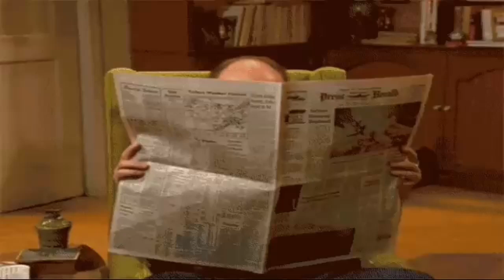दुनिया की सबसे महंगी सब्जी, कीमत 1,00,000 लाख || Most expensive vegetable in the world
दुनिया की सबसे महंगी सब्जी, कीमत 1,00,000 लाख || Most expensive vegetable in the world ||crunchy fact

आज में आपको इस video में दुनिया के पहले golden होटल ओर दुनिया की सबसे महंगी सब्जी के बारे में बता रहा हूँ जो एक लाख kg है ।